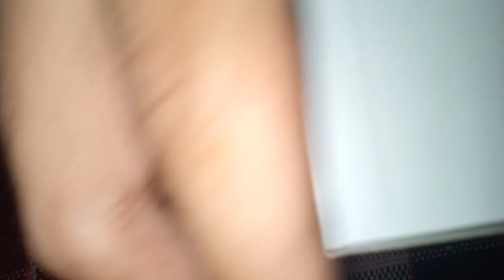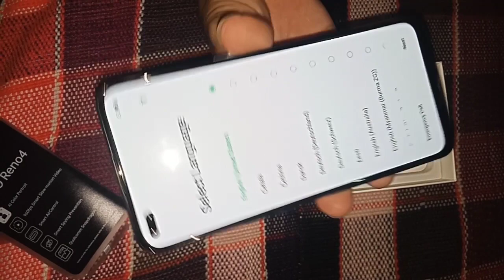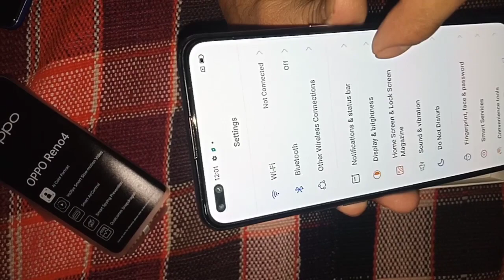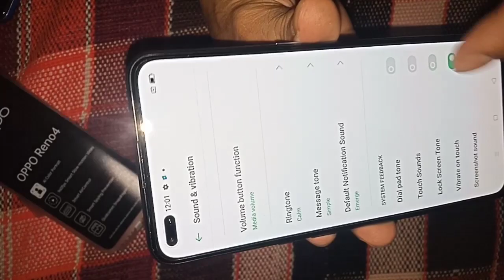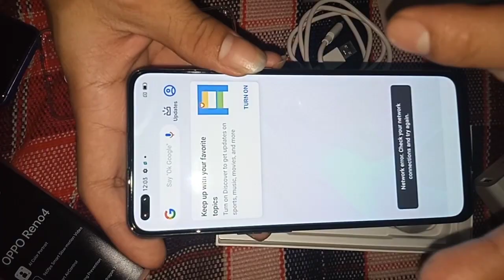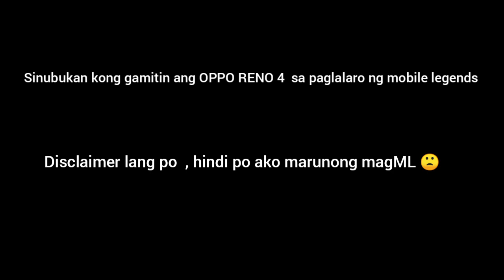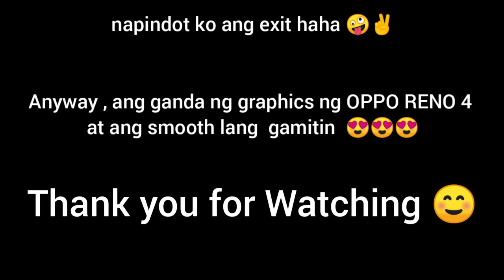UNBOXING OPPO RENO 4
First Unboxing !